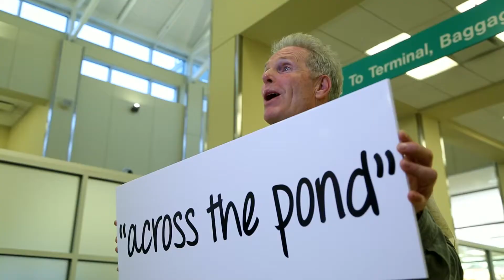Asheville Airport - Make Your Connection